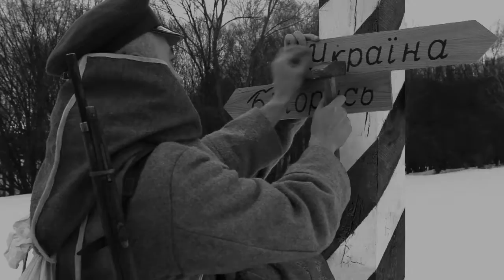Трейлер фільму "Українська революція"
Фільм про події 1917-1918 років за спогадами Всеволода Петріва